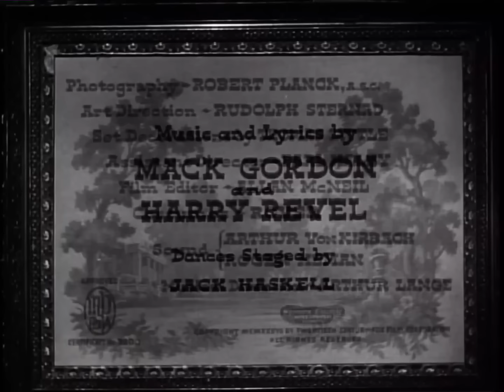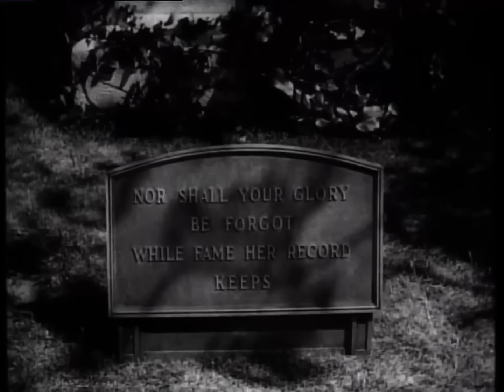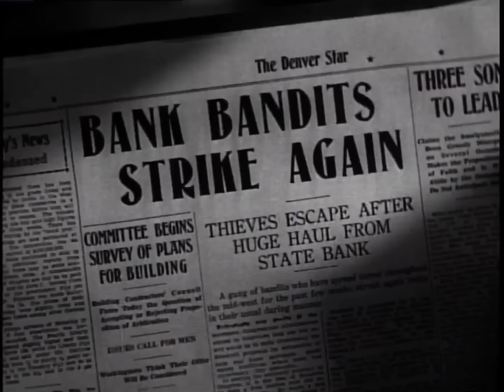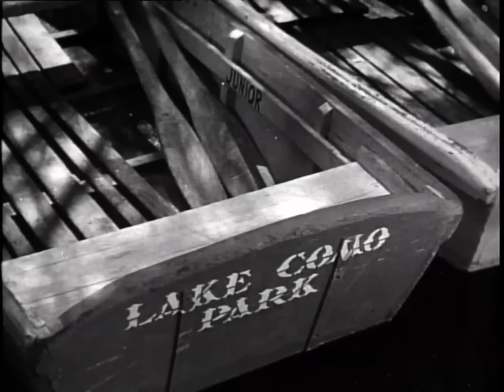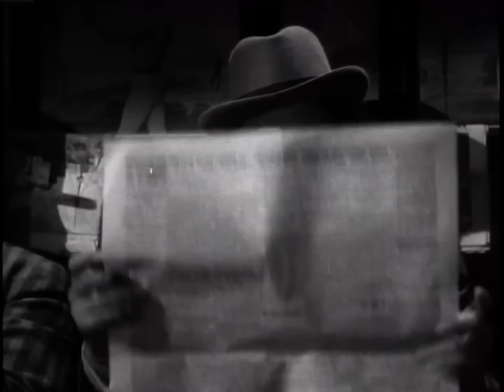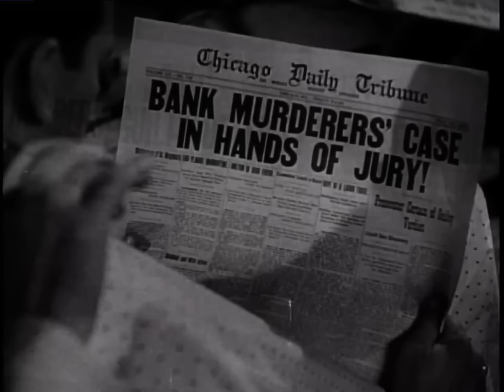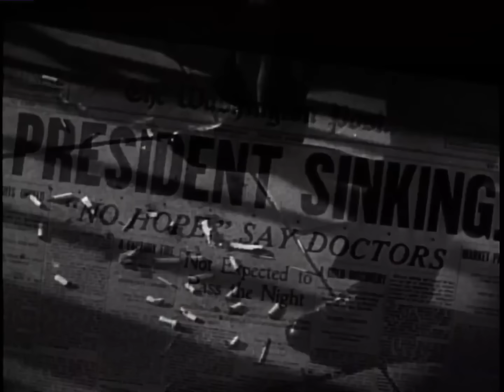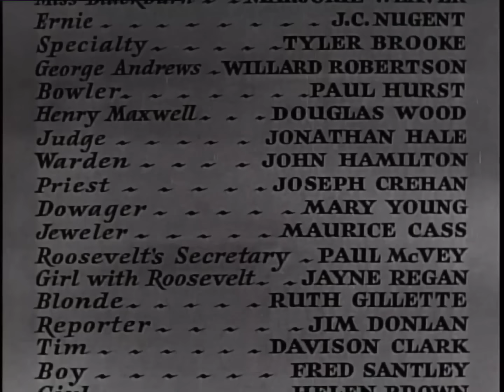Robert Taylor & Barbara Stanwyck in "This Is My Affair" (1937) - feat. John Carradine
In 1901, US President William McKinley (Frank Conroy) is put under great pressure by everyone, even U.S. Bank Examiner Henry Maxwell (Douglas Wood), to do something about a gang of bank robbers nobody has been able to bring to justice. He sends U.S. Navy Lieutenant Richard L. Perry (Robert Taylor) undercover without notifying anyone, not even the Secret Service.

Richard, using the alias Joe Patrick, makes a pass at singer Lil Duryea (Barbara Stanwyck). Her stepbrother, Batiste Duryea (Brian Donlevy), not only owns the casino in Saint Paul, Minnesota where she performs, but is also one of the ringleaders of the gang. Lil takes a liking to Joe, but since Batiste's hulking right-hand man, Jock Ramsay (Victor McLaglen), considers her his girl, she tries to brush Joe off. Joe is undeterred and soon persuades her to go out with him whenever Batiste and Jock leave town on one of their robberies.

When Batiste learns that Lil loves Joe and is convinced that he is a bank robber himself, Batiste invites Joe to join the gang. Later, though, Lil tries to talk Joe into running away with her. He agrees, even writing a letter of resignation addressed to McKinley, but changes his mind. He has yet to learn the identity of the mastermind behind the whole thing. As a result, however, Lil breaks up with him.

Joe notifies the President about the next robbery, hoping that when they are caught, he can find out the boss's name. Batiste is killed and Jock wounded when they put up a fight.
In prison, Joe works on Jock, finally getting him to reveal that the Bank Examiner is the mastermind. However, McKinley is shot before getting Joe's letter. Nobody believes Joe's story, and both he and Jock are sentenced to death.

When Lil visits him, he confesses everything and begs her to go to see Admiral George Dewey (Robert McWade). Embittered that he lied to her and got her stepbrother killed, Lil refuses, but as the executions near, she rushes to George. Together, they go to see the new President, Theodore Roosevelt (Sidney Blackmer). He does not believe her until an official finally remembers McKinley instructing him to read a secret paper in the event of a letter being received with a certain symbol on it and him being unavailable. Convinced, Roosevelt telephones just after Jock's execution and before Joe's. Afterward, Joe and Lil are reunited.

This film was made and released before Barbara Stanwyck and Robert Taylor were married.

Based on a story written by Melville Crossman (a pseudonym of Darryl F. Zanuck), which appeared in Liberty Magazine. In 1937 Zanuck had recently moved from head of production at Warner Brothers, and was trying to get his newly created company, 20th Century Fox off the ground and on a level playing field with his old bosses at Warners and the glitter palace at MGM. This was an attempt to cash in on the current success of historical films set around the turn of the century ("San Francisco" "In Old Chicago"), and he succeeded.

Soundtrack music:
"I Hum a Waltz"
"Fill It Up" - By Mack Gordon & Harry Revel, Performed by Barbara Stanwyck
"Put Down Your Glass - Pick Up Your Girl" - By Mack Gordon & Harry Revel, Performed by Tyler Brooke
"America, My Country Tis of Thee" - By Lowell Mason
"Battle Hymn of the Republic" - By William Steffe
"Du, Du, Liegst Mir im Herzen" - Trad.
"Ta-ra-ra Boom-der-é" - Trad.
"Sweet Rosie O'Grady" - By Maude Nugent
"On the Banks of the Wabash, Far Away" - By Paul Dresser
"Just Because She Made Those Goo-Goo Eyes" - By John Queen and Hughie Cannon, Performed by Rice and Cady
"Under the Bamboo Tree" - By J. Rosamond Johnson
"The Fountain in the Park" aka "While Strolling Through the Park One Day" - By Ed Haley, Performed by Barbara Stanwyck, Tyler Brooke
"Strike Up the Band, Here Comes a Sailor" -  By Chas. B. Ward & Andrew B. Sterling, Sung at the end, with new lyrics ("Here Comes the Navy")
"The Sailor's Hornpipe" & "Yankee Doodle" - Trad., in "Strike Up the Band, Here Comes a Sailor"
"The Band Played On" - By Chas. B. Ward & John F. Palmer

Writing for Night and Day in 1937, Graham Greene gave the film a good review, asserting that it was "the best American melodrama of the year".

This entertaining overlooked drama is a successful hodgepodge of disparate elements: a period piece, a romantic drama, a crime movie and a political thriller. Overall, it's a solidly-carpentered example of studio film-making.